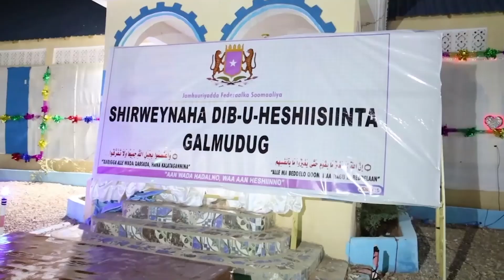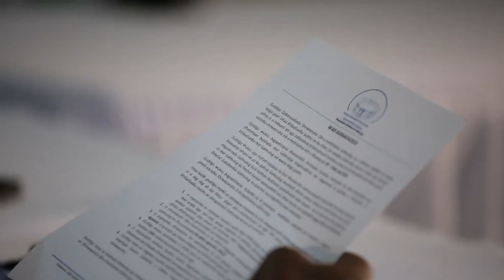DEG DEG Guul lama filaan ah M/Biixi, Madoobe oo diiday inuu lacag qaato &Dagaalka Carabta ee Somalia